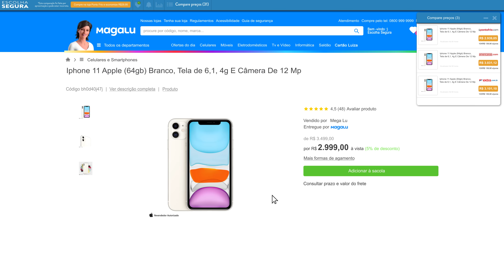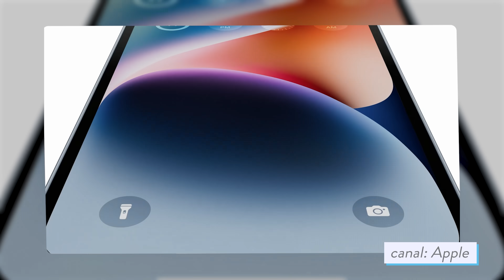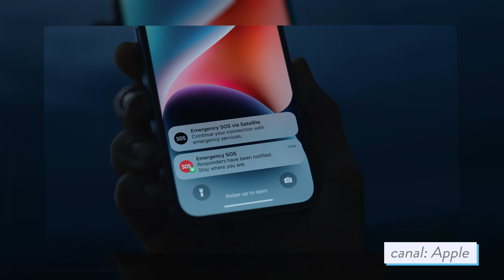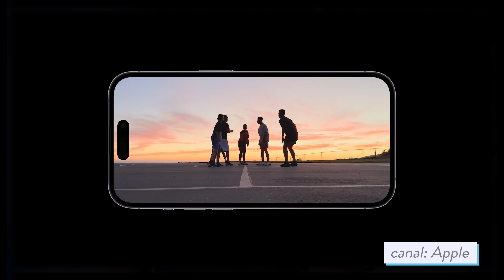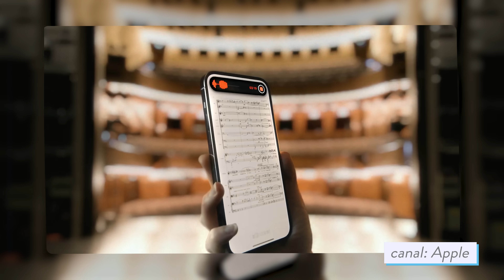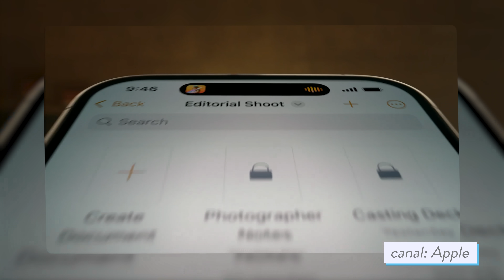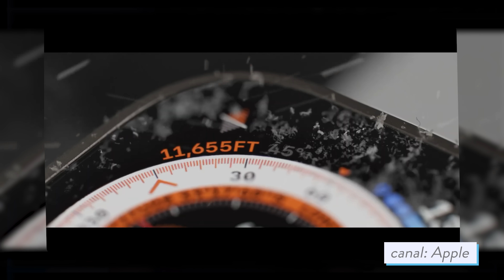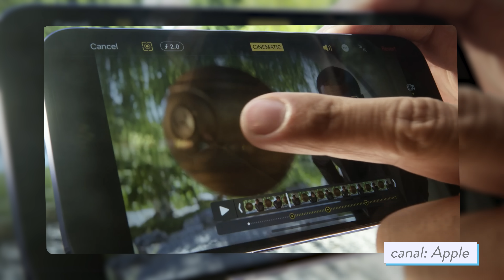🔥NOVOS iPHONE 14 e 14 PRO // minha OPINIÃO SINCERA sobre os LANÇAMENTOS!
⭐⭐ ONDE COMPRAR iPhone 13! ⭐⭐

📱📱 NOSSAS REDES! 📱📱

🕒🕒 SESSÕES 🕒🕒
00:00 Introdução
02:54 Mudou muito ?
04:13 Software
05:24 iPhone 14 Pro e Dynamic Island
07:29 Display e Câmera
10:38 Processador e Benefícios ?
12:58 Apple Watch Series 8, SE 2°Gen e Ultra
15:16 AirPods Pro, Valores e Conclusão

⚠️⚠️ AVISO! ⚠️⚠️